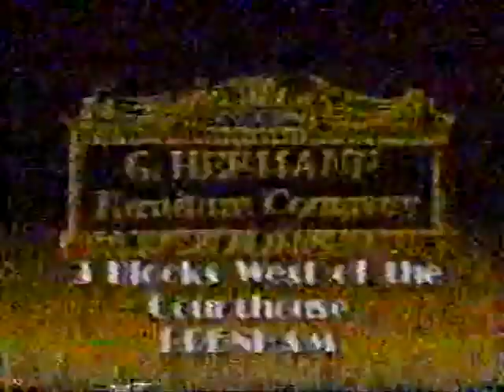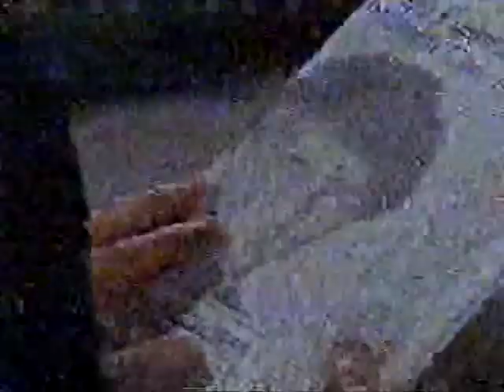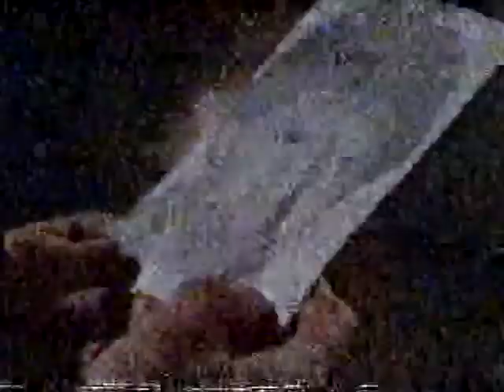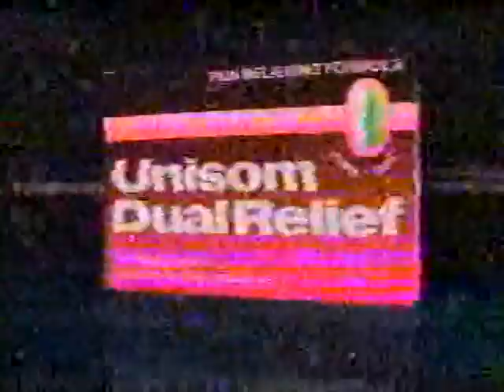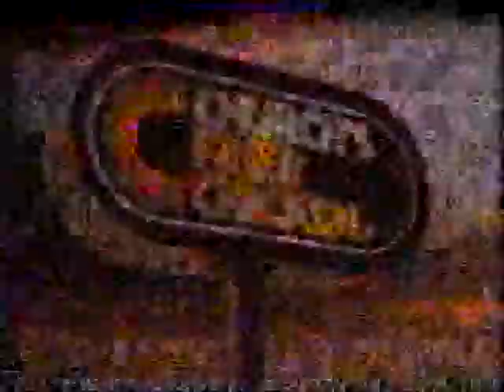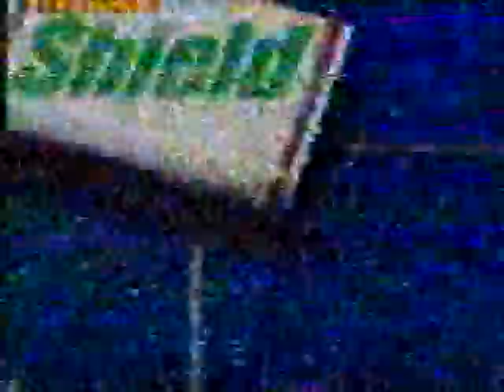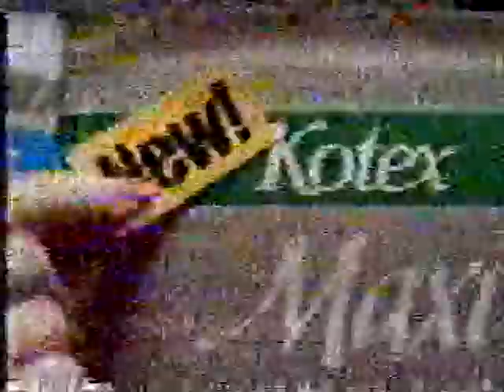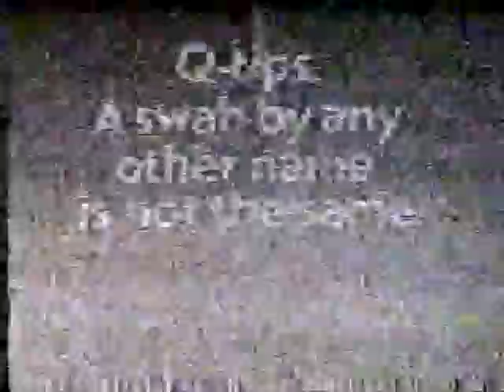Soap Capitol 32 7